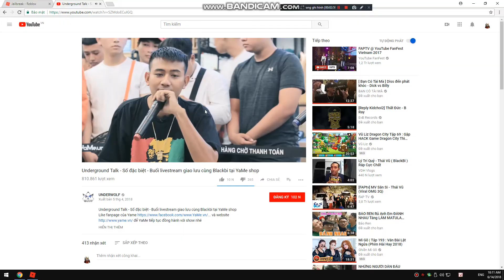hương dân bung chông Jailbreak